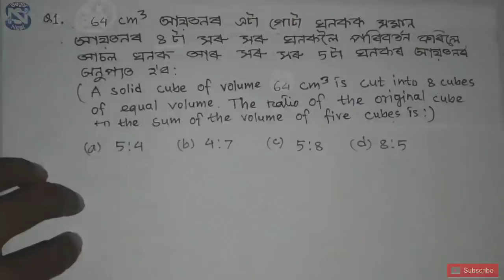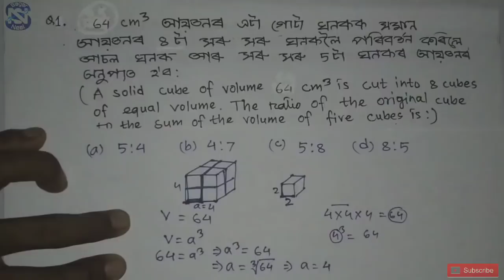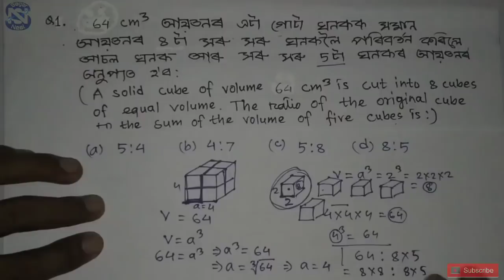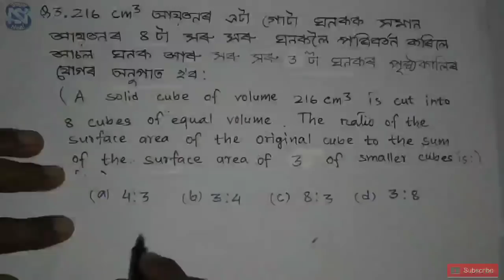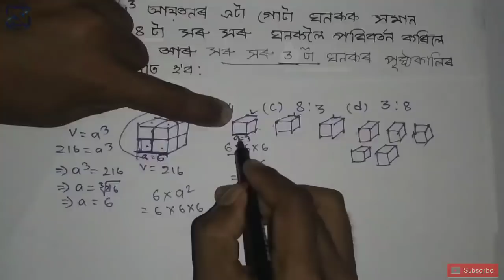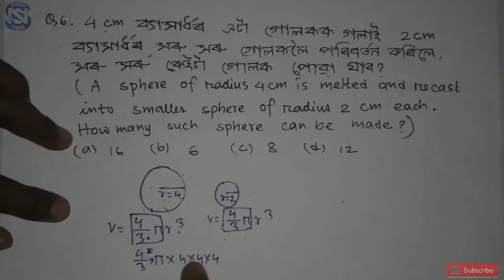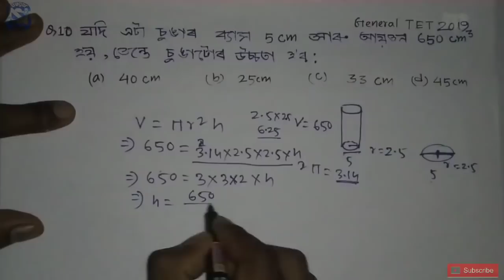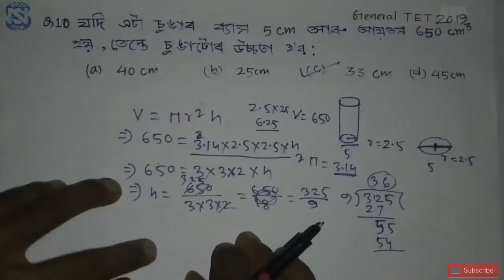Assam TET 2021 ||General TET| Mensuration || Most Important MCQ and Solutions|Part 20|@Sagar Neel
Area and circumference of a circle

Assam Special TET 2021ৰ বাবে খুবেই এখন গুৰুত্বপূৰ্ণ Ebook. নূন্যতম মূল্য: 40 টকা।
Number system
Link:
(min ₹ 40)

Lost & Profit ৰ eBook link:
(Min ₹ 25)

Geometry ৰ eBook link:
(Min₹25)